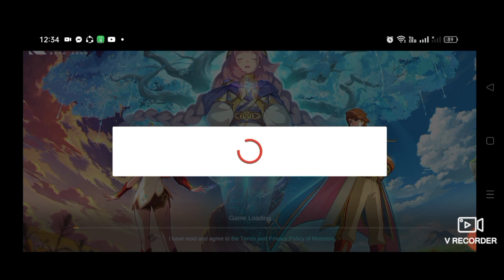Mobile legend part 2